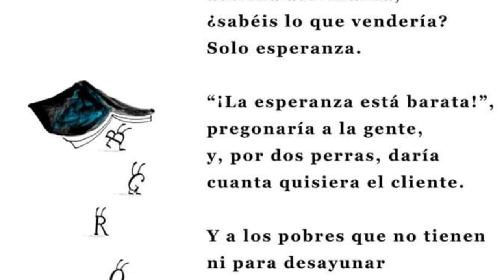Poemas al vuelo.Esperanza